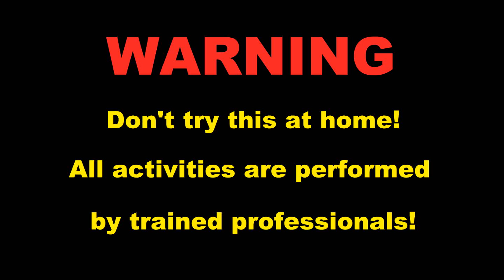EXPERIMENT TABLET VS CHAINSAW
Svaka donacija se pominje u klipu!